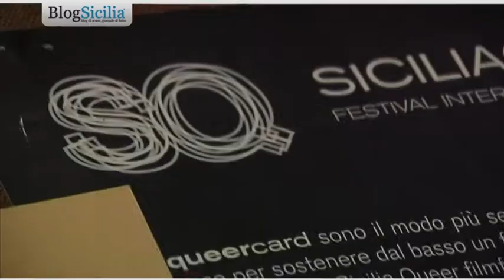Anna Paola Concia: "Crocetta sarà il presidente della uguaglianza"